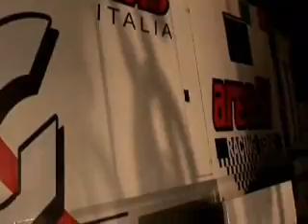TEAM AREA 51 - FESTA DI FINE STAGIONE SPORTIVA 2008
VENTINOVESIMA PUNTATA DELLA TRASMISSIONE MOTORS PASSION - PASSIONE MOTORI, DEDICATA AI MOTORI IN ONDA OGNI GIOVEDI' ALLE 21 SU TELECITTA' E ALLE 22 SU CARPEDIEM SKY 932 - REPLICHE VENERDI' ALLE 24.30 E SABATO ALLE 13. IN ANTEPRIMA WEB SU